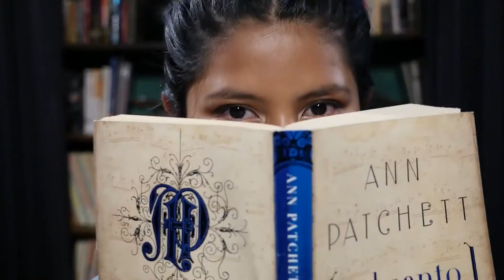Kinetic Conversations: The Film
The RCC dance concert, Kinetic Conversations 2021: The Film, contains nine original works choregraphed and filmed at Back to the Grind Coffee House in downtown Riverside, CA. The film features faculty choreography with special performances by student collaborators and guest artists. Unlike previous concerts, the year of the pandemic inspired faculty artists to explore making work outside the traditional theater stage and highlight the imaginative potentialities that an iconic downtown coffee shop can uphold.

Faculty Choreography:
Erika Goe
Gabriela Pineault
Kelly Lamoureux
Lupita Limón-Burbaj
Mark Haines
Miki Amen
Morgan Davison
Rosa Rodriguez-Frazier
Sofia Lopez, RCC Student Collaborator

Kinetic Artistic Director:
Rosa Rodriguez-Frazier

Kinetic Supporting Directors:
Rita Chenoweth, RCC Dance Dpt. Chair
Mark Haines, Associate Prof.

Kinetic Music: Dan Hill, Will Young, The Ink Spots, Manuel Ponce, and Nat King Cole

Kinetic Filming & Editing:
Crashdown Video, Anita Meinken
Placid Video, Bodie Smith

Promo Video Edit: Rosa Rodriguez-Frazier
Promo Video Music: Dan Hill
Promo Image: Mark Haines